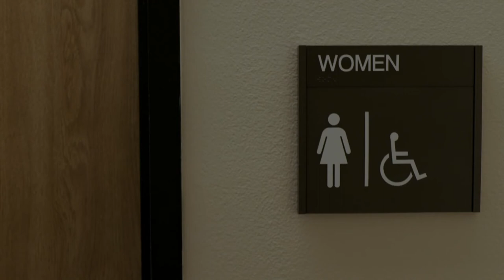The Legal Rights of Nursing Mothers to Express Milk in the Workplace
This video outlines a nursing mothers rights to express milk in the workplace and what to do if she feels that her rights have been violated